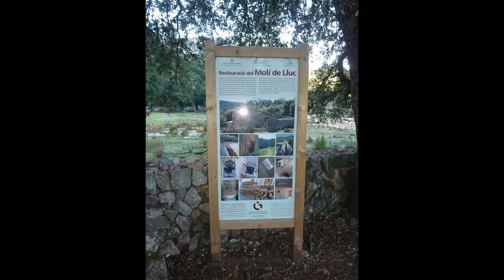GR221 LLUc Pollensa